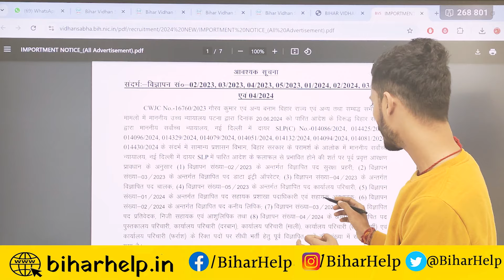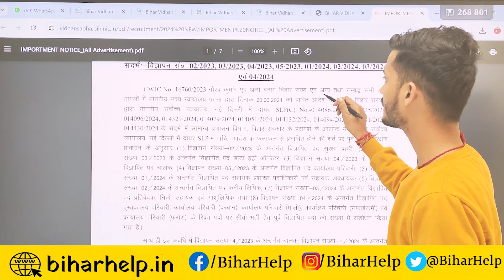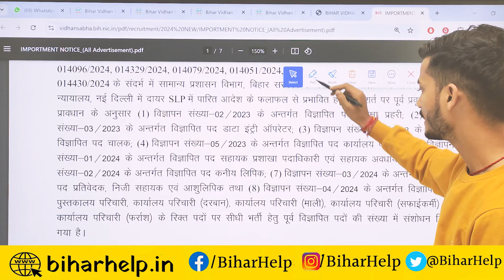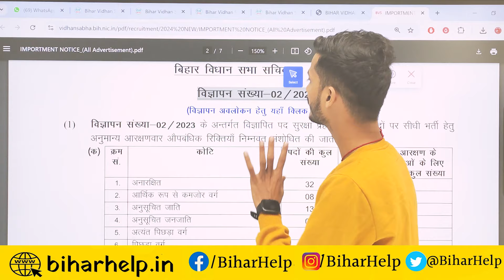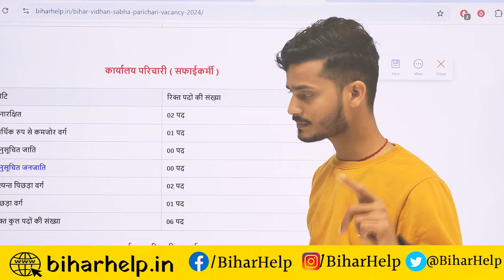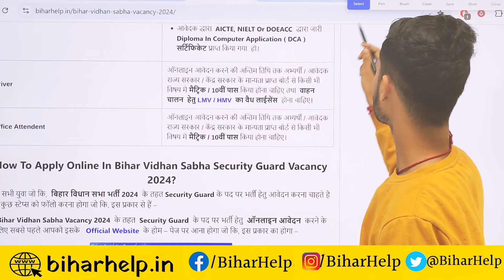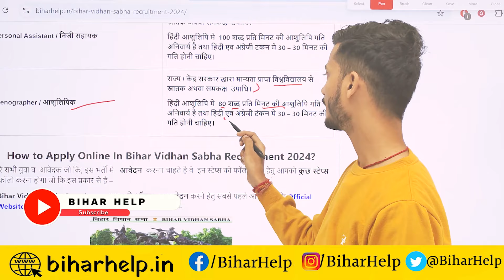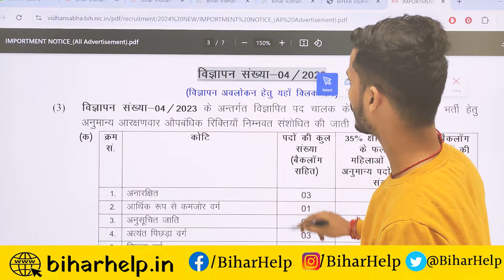बिहार विधानसभा सचिवालय भर्ती 2024 Online Apply - Bihar Vidhan Sabha Sachivalaya Vacancy 2024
बिहार विधानसभा सचिवालय भर्ती 2024 | Bihar Vidhan Sabha Sachivalaya Vacancy Notice

नमस्कार दोस्तों,
इस वीडियो में हम आपको बताएंगे बिहार विधानसभा सचिवालय की नई भर्ती से जुड़ी पूरी जानकारी। इस बार कई महत्वपूर्ण पदों पर नियुक्ति प्रक्रिया शुरू हो चुकी है। यदि आप सरकारी नौकरी की तैयारी कर रहे हैं, तो यह सुनहरा अवसर आपके लिए है।

👉 भर्ती से जुड़ी मुख्य जानकारी:
विज्ञापन संख्या: 02/2023, 03/2023, 04/2023, 05/2023, 01/2024, 02/2024, 03/2024, 04/2024

पदों का विवरण:
सहायक प्रशासनिक अधिकारी
सहायक प्रभागीय अधिकारी
अनुसेवक
टंकक (टाइपिस्ट)
पुस्तकालय सहायक
अन्य तकनीकी और गैर-तकनीकी पद

ऑनलाइन आवेदन की तिथियां:
शुरू होने की तिथि: 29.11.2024 (सुबह 11 बजे से)
परीक्षा शुल्क जमा करने की अंतिम तिथि: 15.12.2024

आवेदन करने के लिए आधिकारिक वेबसाइट पर जाएं।
ध्यान दें कि आवेदन केवल ऑनलाइन मोड में स्वीकार किए जाएंगे।
📌 महत्वपूर्ण नोट:

पहले से आवेदन कर चुके उम्मीदवार संशोधित जानकारी के अनुसार आवेदन कर सकते हैं।
दस्तावेज अपलोड करते समय सावधानीपूर्वक विवरण भरें।

Bihar Vidhan Sabha Sachivalaya Vacancy 2024, Vidhan Sabha Recruitment 2024, Bihar Govt Jobs 2024, Assembly Secretariat Recruitment, Bihar Government Jobs, Bihar Assembly Vacancy, Latest Jobs in Bihar, Sarkari Naukri, Vidhan Sabha Vacancy 2024 Notification.